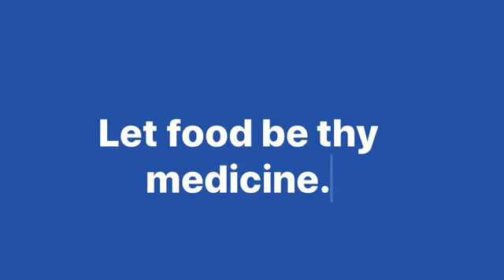Beat Diabetes!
Beat Diabetes! With Dennis Pollock is a great channel. Here is the link to his channel

NOTE: Information in this video is NOT INTENDED TO BE MEDICAL ADVICE. You need to work with your own physician. I am primarily sharing my own story, but my journey includes working closely with my physician.